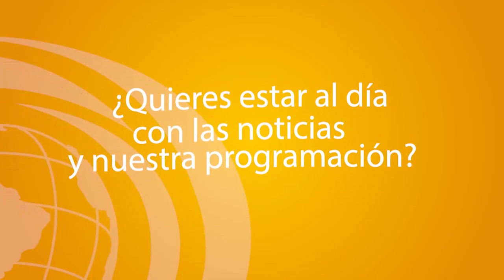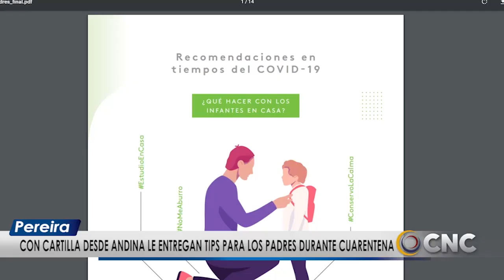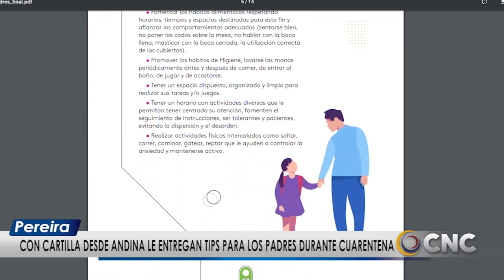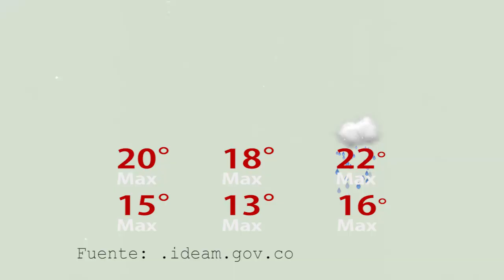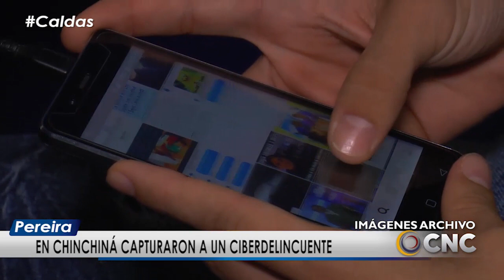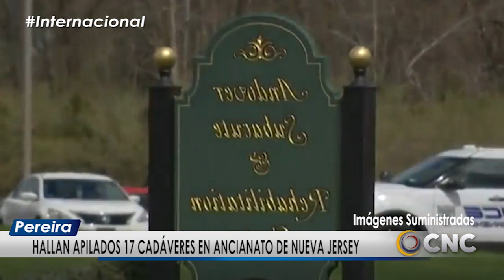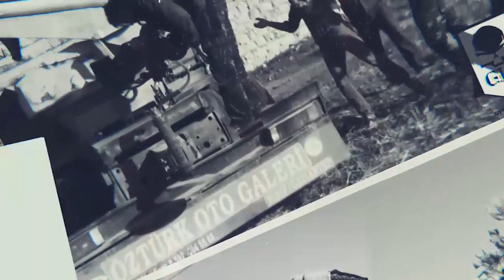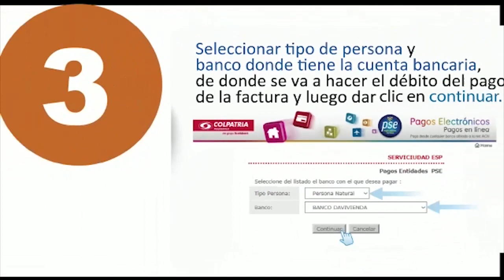EMISIÓN CNC NOTICIAS VIERNES 17 ABRIL 2020